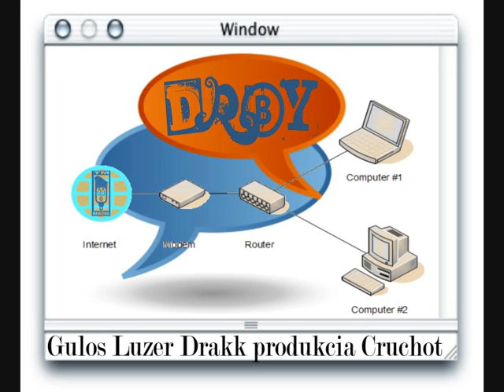Gulos, Luzer, Drakk - Drby (2008/09)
Nevydana skladba, text: Gulos, Luzer, refren: Drakk, beat: Cruchot